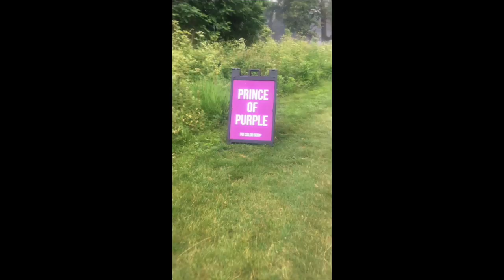What's the Color Run like?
Reporter Sean Adams braved the Hershey Color Run for the PennLive Snapchat account